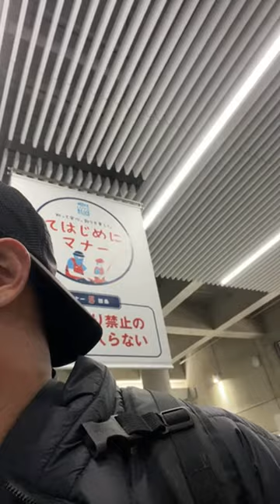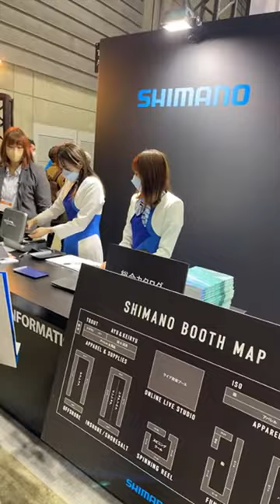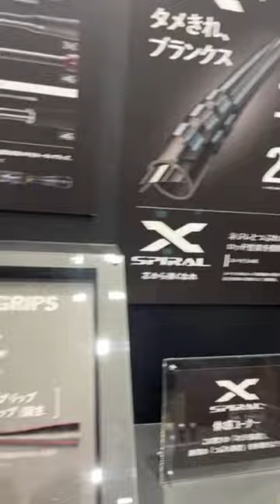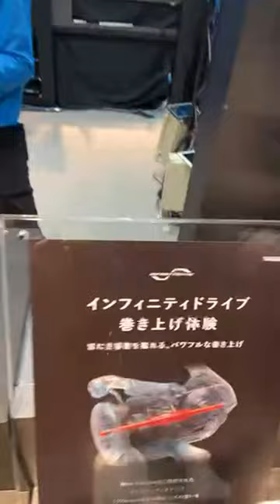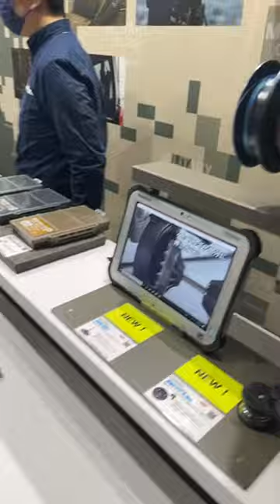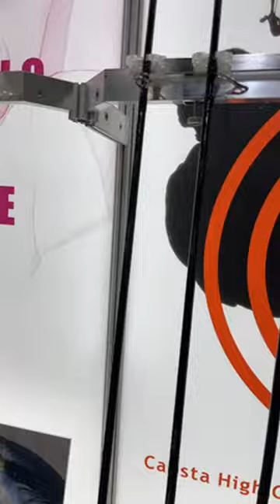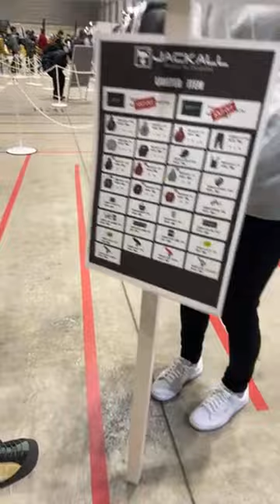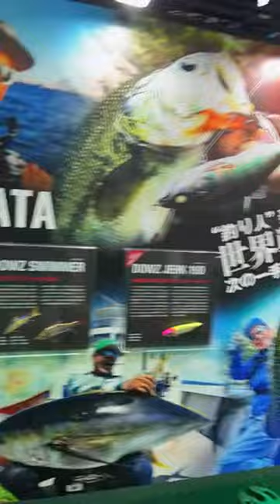2023 橫濱釣魚展 釣りフェスティバル横浜，Shimano, Daiwa 2023 新捲搶先看，金康300/400 MD，安達DCMD，黑康BFS，IMZ，Steez A II TW！ |裝Ｂ的日子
大家挑有興趣的看喔！

0:00 入場
9:34 Shimano
13:34 村田基23 World Shaula limited 介紹
27:59 23 Calcutta Conquest BFS 23黑康
28:14 23 Calcutta Conquest 300/400 MD XG 金康MD
32:25 23 Antares DC MD XG
37:54 23 Metanium 100
41:40 Saore 500
44:56 Vanish 系列
52:16 Fishman rod
56:09 Fishman 10週年紀念竿
1:04:37 Inte 79ul
1:09:36 Steez A II TW
1:20:55  第一精工（絞殺刀，魚夾，線頭線尾交換器）
1:26:44  TailWalk，Yamaga blank，Ripplefisher
1:36:54 Evergreen
1:43:52 Hapyson
1:59:16 夏目屋登場
2:09:50 Jackall
2:12:20 IMZ